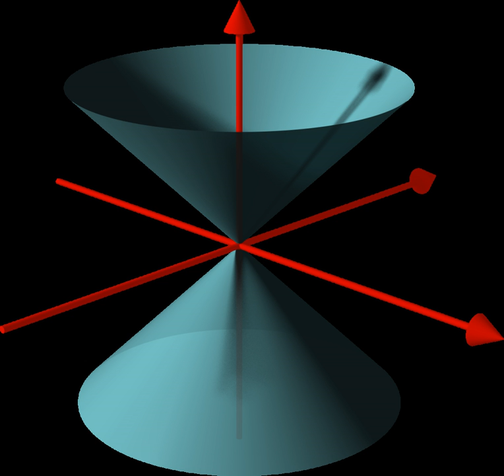Pseudo-Euclidean space | Wikipedia audio article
00:01:17 1 Geometry
00:02:08 1.1 Positive, zero, and negative magnitudes
00:02:38 1.2 Interval
00:03:16 1.3 Rotations and spheres
00:03:25 1.4 Symmetric bilinear form
00:04:20 1.5 Subspaces and orthogonality
00:04:57 1.6 Parallelogram law and Pythagorean theorem
00:05:16 1.7 Angle
00:07:50 2 Algebra and tensor calculus
00:09:27 3 Examples
00:10:48 4 See also
00:12:46 5 Footnotes
00:14:26 6 References
00:15:56 7 External links
00:16:17 4 and k
00:18:04 2, k
00:18:25 See also

- Socrates

SUMMARY
In mathematics and theoretical physics, a pseudo-Euclidean space is a finite-dimensional real n-space together with a non-degenerate quadratic form q. Such a quadratic form can, given a suitable choice of basis (e1, ..., en), be applied to a vector x = x1e1 + ... + xnen, giving

              x

                1

                2

              x

                k

                2

              x

                k
                1

                2

              x

                n

                2

    {\displaystyle q(x)=\left(x_{1}^{2}+\cdots +x_{k}^{2}\right)-\left(x_{k+1}^{2}+\cdots +x_{n}^{2}\right)}
   which is called the magnitude of the vector x.For Euclidean spaces, k = n, implying that the quadratic form is positive-definite. When 0 ≠ k ≠ n, q is an isotropic quadratic form. Note that if i ≤ k and j  k, then q(ei + ej) = 0, so that ei + ej is a null vector. In a pseudo-Euclidean space with k ≠ n, unlike in a Euclidean space, there exist vectors with negative magnitude.
As with the term Euclidean space, pseudo-Euclidean space may refer to either an affine space or a vector space, though the latter may also be referred to as a pseudo-Euclidean vector space (see point–vector distinction).